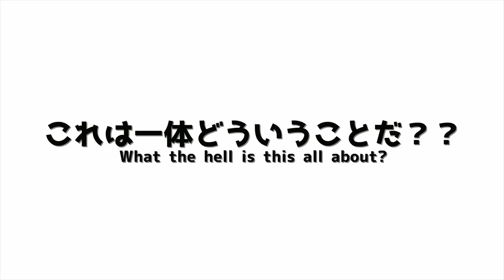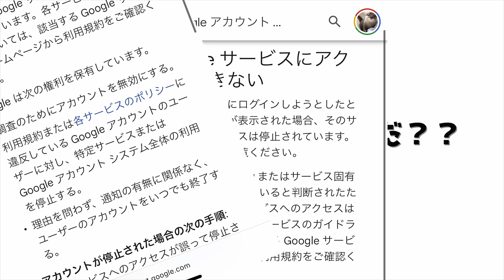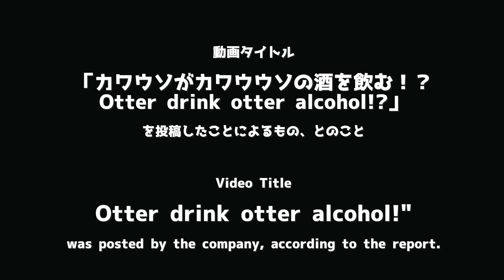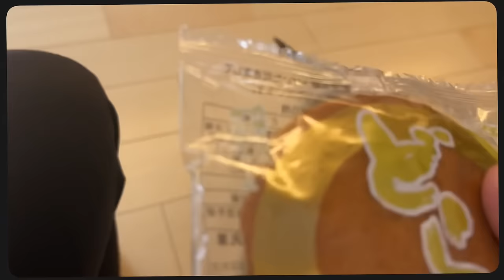カワウソさくら2023年人気だった動画ランキング！ Otter sakura 2023 ranked the most popular videos of all time!